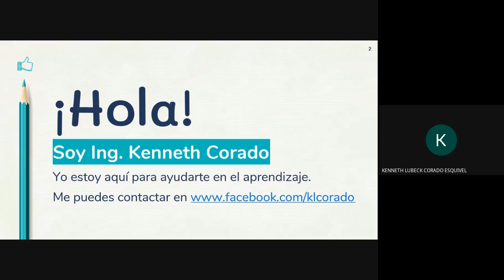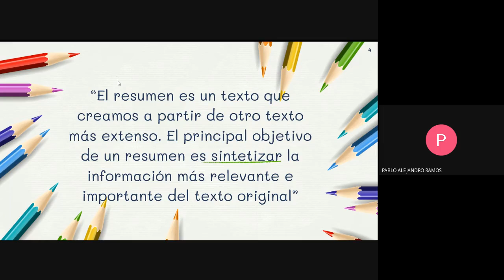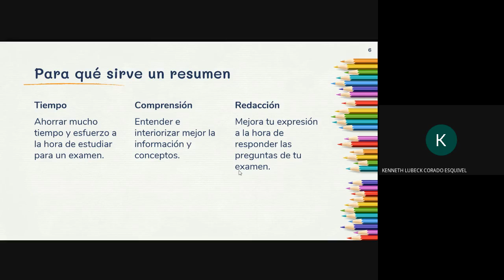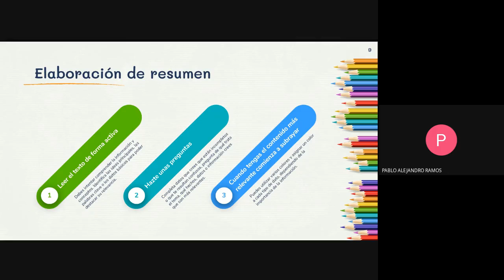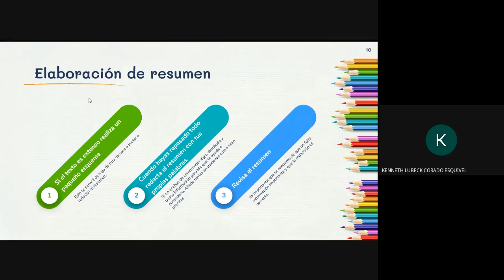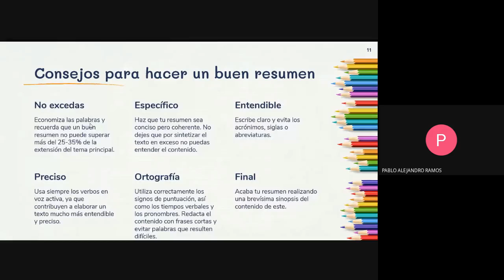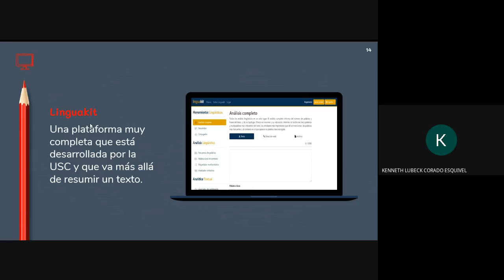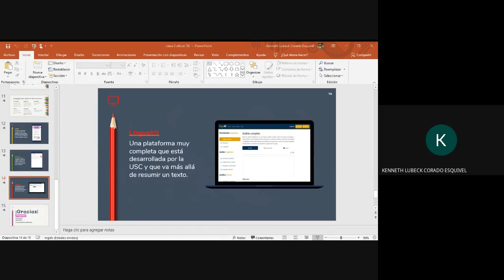Elaboración de resúmenes Sección D 2020 08 04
"Clase magistral, Técnicas de estudio e investigación, Elaboración de resúmenes sección D, de Creative Commons en Escuintla, Guatemala" por Kenneth Corado puede ser reutilizado bajo la licencia Reconocimiento-NoComercial 4.0 Internacional (by-nc)